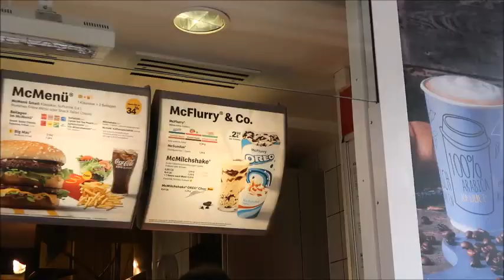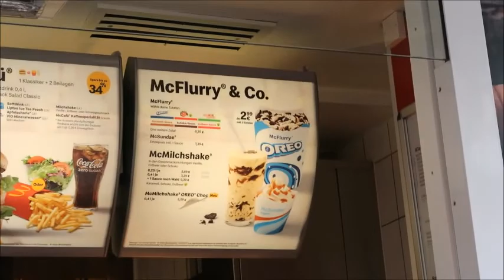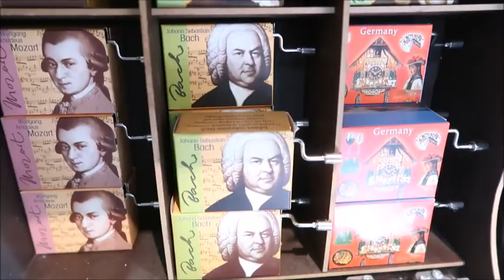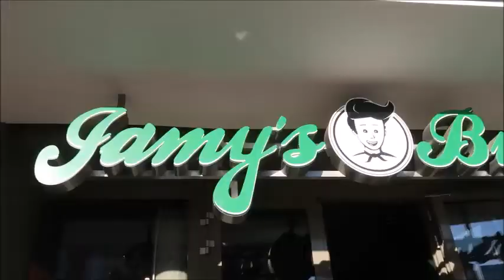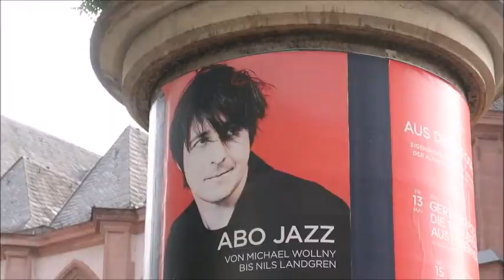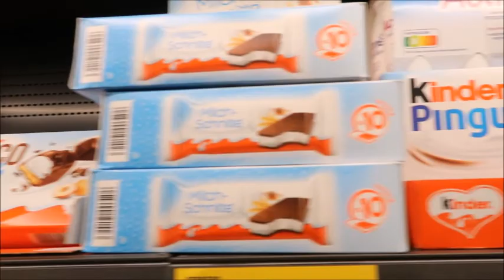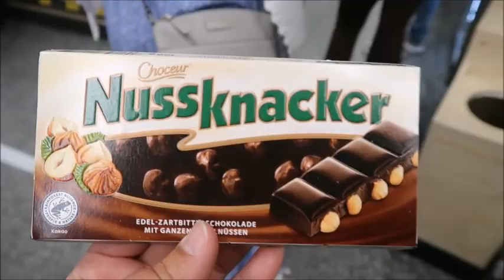MY FIRST VISIT TO FRANKFURT, GERMANY// European Tour Day 1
This is the 1st day of our choir tour, and we spend the day in Frankfurt, Germany. we flew from Newark into Frankfurt and explore Fressgasse which was an outdoor shopping and food market. Then, we walk to Old Sachsenhausen which is the old town. Our day is filled with many food adventures, and we end up visiting a German Aldi! Enjoy!